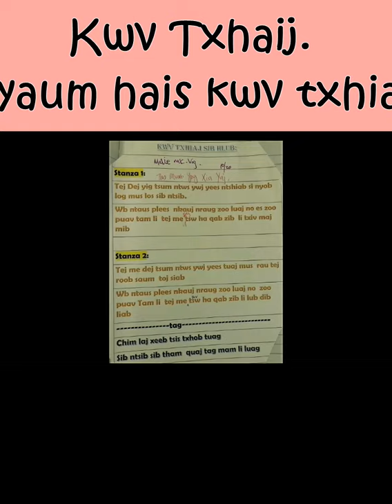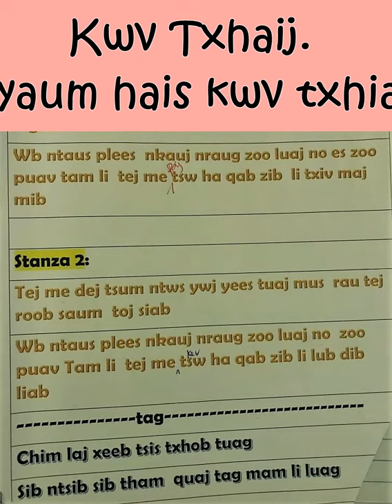เพลงกวีนิพนธ์ม้ง-kawm hais kwv txhiaj tshiab niam no. Xia Yaj li.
Hmong